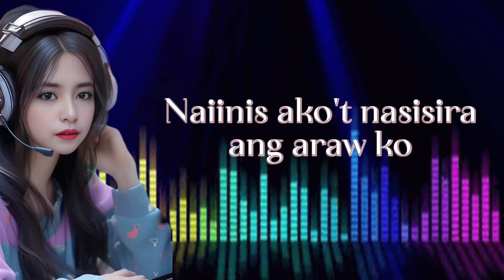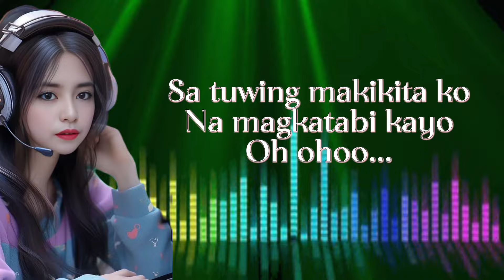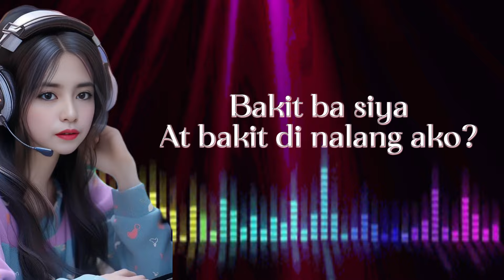SELOS ~ SHAIRA selos shaira lyrics cover by: @MamaRheaofFIVE